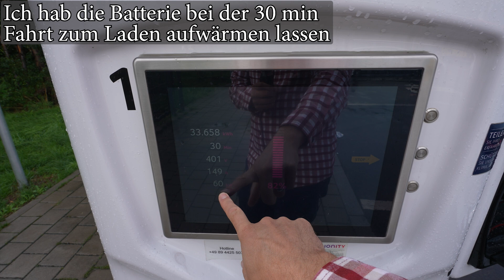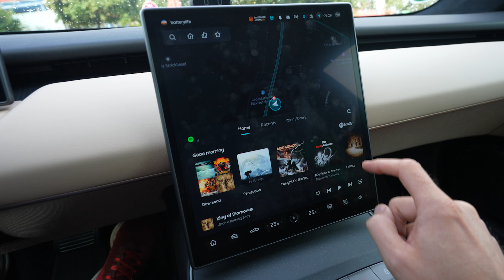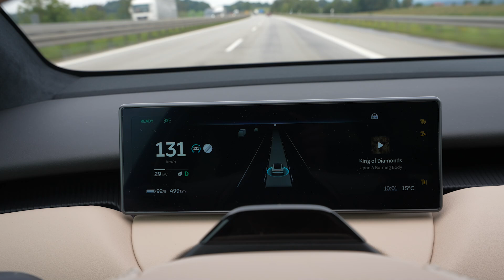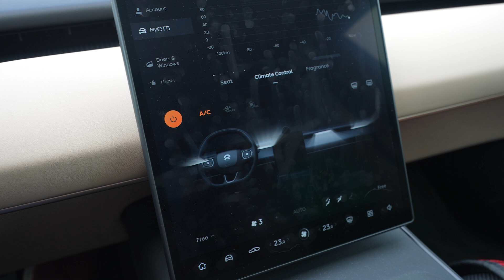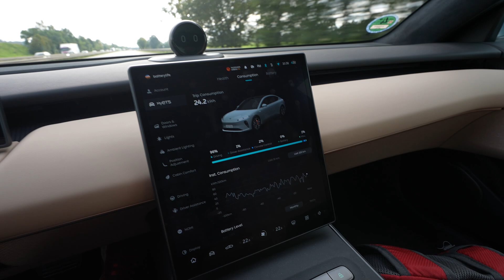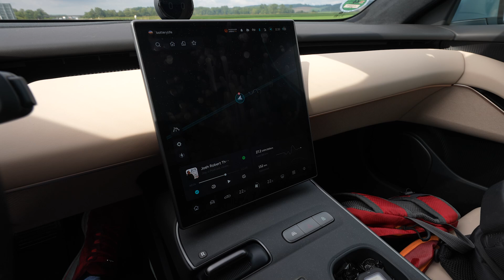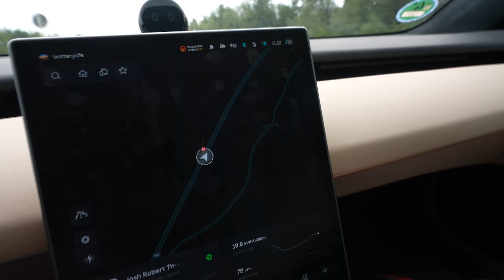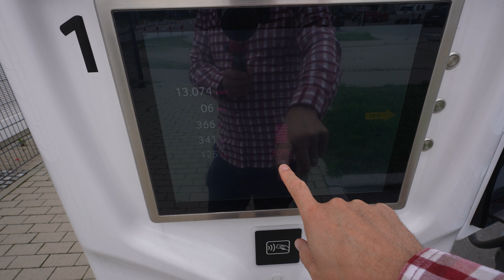Nio ET5 100 kWh Autobahn Reichweiten Test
Wenn Sie meinen Empfehlungslink bei der Bestellung Ihres VW Id.3/4/5 in Deutschland nutzen,
bekommen wir beide 200€ Ladeguthaben

Vielen Dank.